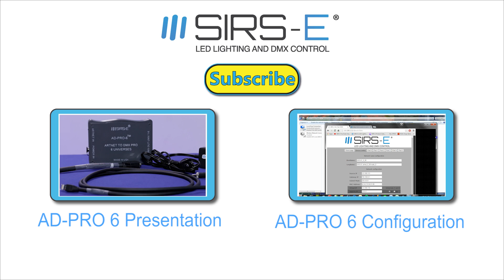ArtNet to DMX PRO Controller AD-PRO-6 MADRIX Demo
Tambien Hablamos Espanol.

ArtNet to DMX PRO controller AD-PRO-6 is the latest in DMX control by SIRS-Electronics. With it, you can manage up to 6 universes (3072 DMX Channels) simultaneously or link various units for higher capabilities. This compact unit is built for your limited work space.

In this video, Jorge demonstrates the capabilities of the AD-PRO-6 by setting up 6 universes along side MADRIX. The AD-PRO-6 comes with all its basic accessories such as power cable and breakout cable. It is capable of supporting Ethernet ArtNet III and sACN protocols. The AD-PRO-6 was designed, engineered, and manufactured by SIRS-E in the US.

Features:
Ethernet protocol ArNet III Input.
DMX 512 Protocol Output.
Capable of controlling up to 6 DMX Universes ( 3072 Channels).
Ergonomic Enclosure made with high quality ABS material.
Web Server available for easy configuration and setup.
DMX lines have overload protection.
Includes 12V Power Supply and Breakout Cable for 6 Universes (DB-15 to 6 XLR Connectors)
Default IP reset.